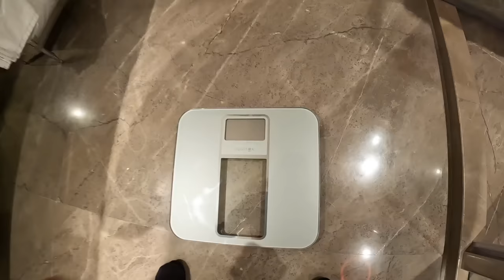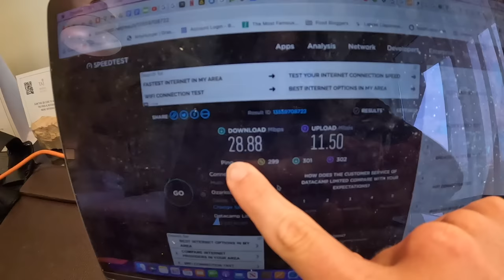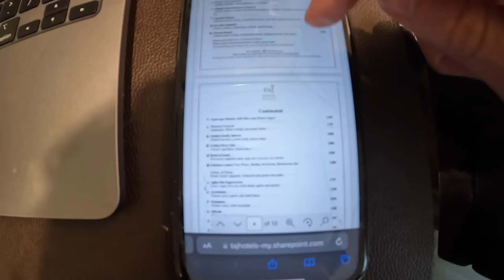$200 Taj Mahal Hotel 🇮🇳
What better place to start than the beautify Indian Gate, a little hard to look at it in peace, but none the less a place you still need to stop when in Delhi.

As I was walking to my hotel, I found this little alley that had some Chai, but not any Chai, this was put into a tandoori cup! I met some nice local vloggers and local people all enjoying some food and drinks. I will put the link of the channel below.

After a drink, I was starving so I decided to get some food. I knew this Chaat place was pretty famous so I thought I'd give it a try. The owner was super friendly and we were all joking around. This is probably one of those times when it's a good thing I didn't speak the local language because I didn't realize my mom and sister were getting told to "F Off". I don't really understand why anyone would do that to someone they just met, but hey no hard feelings. The Aloo Tikki and Falooda Kulfi were both pretty good and I was really satisfied.

Finally, I arrived at the Taj Mahal Hotel, now when I was researching where to stay in Delhi, it seemed like one thing everybody agreed on in the comments and reviews was the service of this place is top notch. And they really are. I haven't seen of felt service like this is a long time and I think Taj Mahal Hotel may be one of the best in India.

Once getting to my room, they even offered to change the room if I wanted, but I didn't want to be a bother and was happy with the double bed because it doesn't really make a difference in the long run.

After exploring the room and a quick rest, I headed up to the tea time. With various little cakes and snacks you could definitely eat your fill here. Again, the service here is what shined with both the workers really going above and beyond.

A quick run up to the room and change and I came back for Cocktail hour. Strong drinks and a few big plates later, I was feeling like I was ready to call it a day, but instead I had to head to my multi course meal at Varq!!! Shout out to Rahul for the drinks and all the food!!!

CHAPTERS
0:00 Friendly Locals
4:08 Cursing Chaat
12:00 Falooda Kulfi
16:50 Welcome to Taj Mahal Hotel
29:20 Tea Time
38:55 Cocktail Hour
47:24 Private Pool